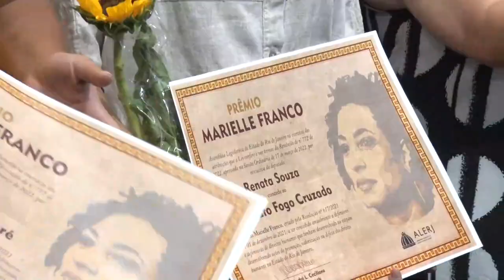Sessão Solene Resumo - Medalha Muniz Sodré e Prêmio Marielle Franco